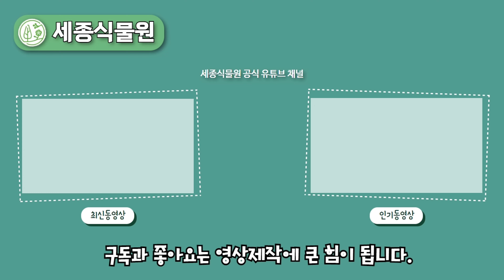수국 삽목, 번식 세종식물원 6차 오프라인 교육 현장을 공개합니다!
세종식물원 문의전화  (9am ~ 6pm)  : 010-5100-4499
*세종식물원 오시는 길 : 세종 전의면 김처선로 90